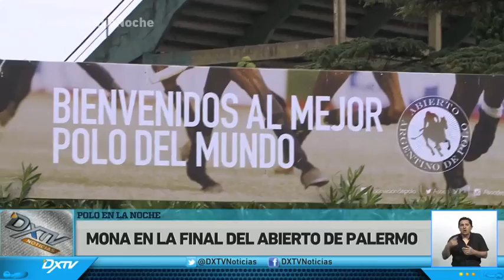MONA EN LA FINAL DEL ABIERTO DE POLO DE PALERMO